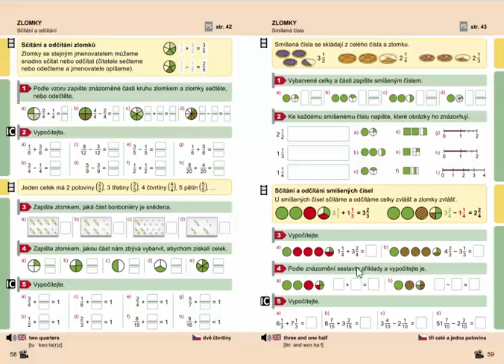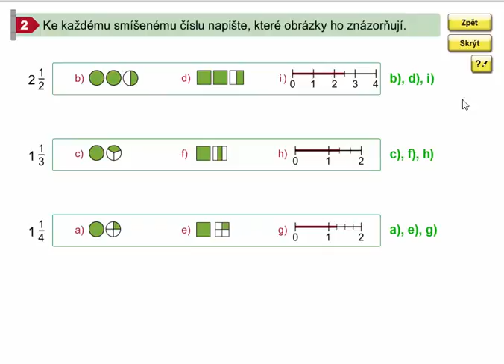Zlomky (smíšená čísla), Matýskova matematika pro 4.ročník, 1. díl, str.59 , cv. 2